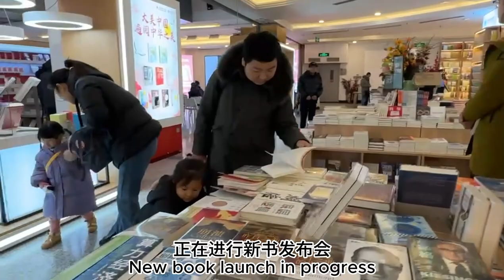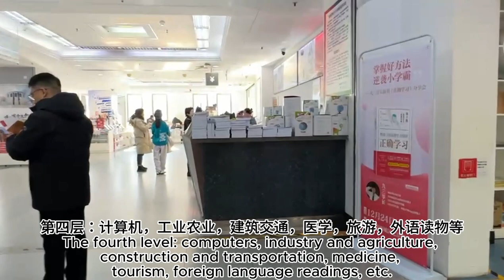北京图书大厦 Book Building in Beijing